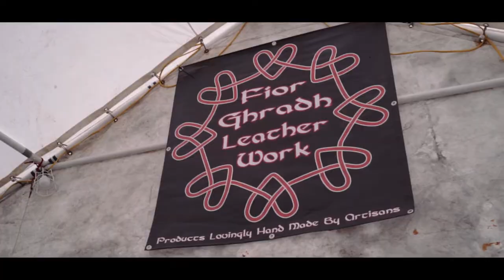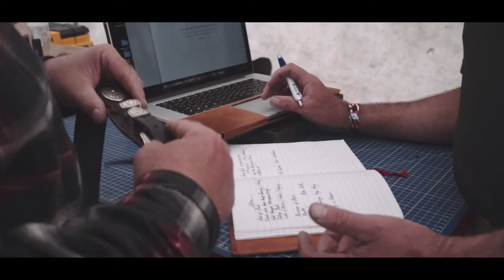Fior Ghradh Leather Work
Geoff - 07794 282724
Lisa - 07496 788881